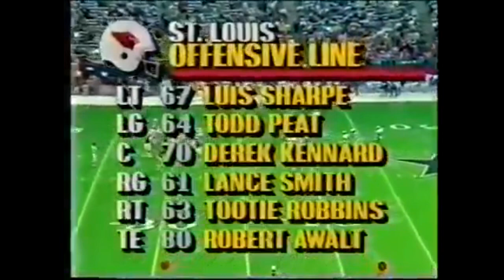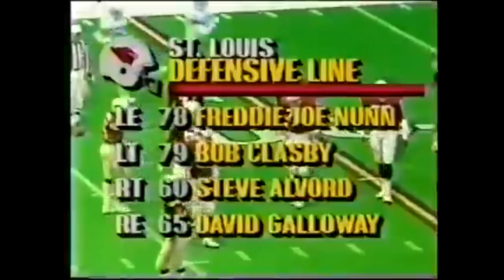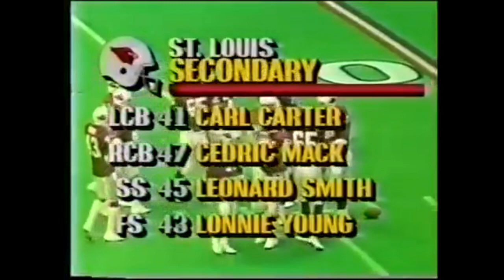1987-12-27 St. Louis Cardinals vs Dallas Cowboys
Cardinals have to win this game to get into the playoffs.  If they don't they will not play another game as the St.  Louis name as they were leaving to Arizona.